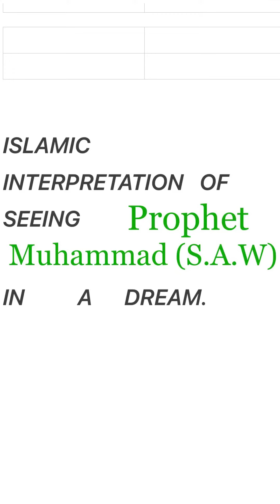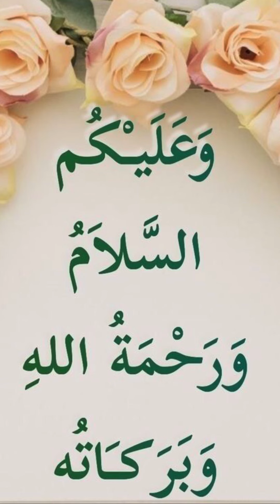Islamic interpretation of seeing Prophet Muhammad (S.A.W) in a dream.